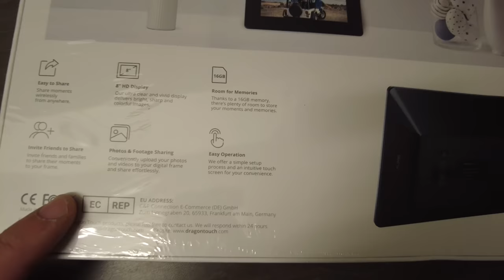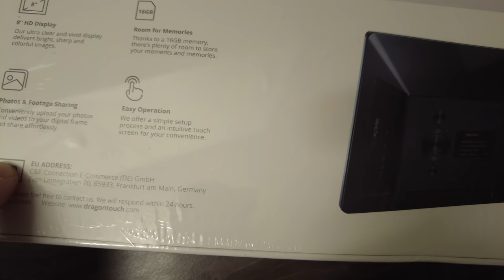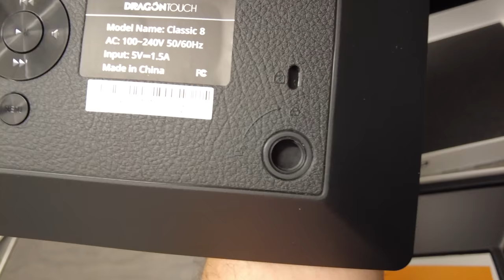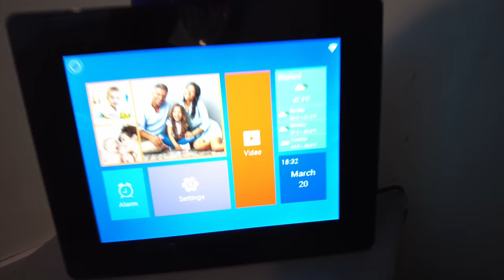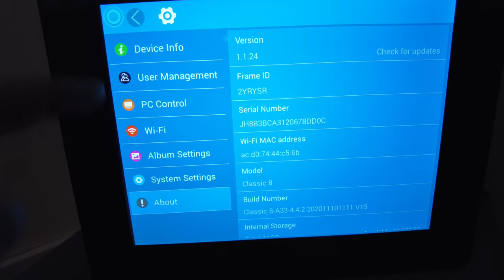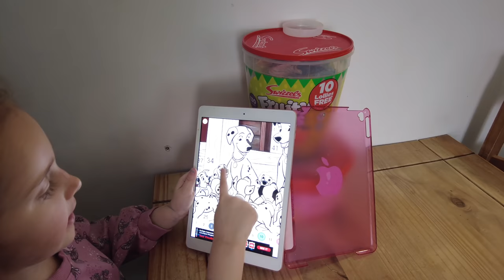Digital photo frame! (Weekend vlog)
All shot on a iPhone 12 Pro & DJI pocket 2